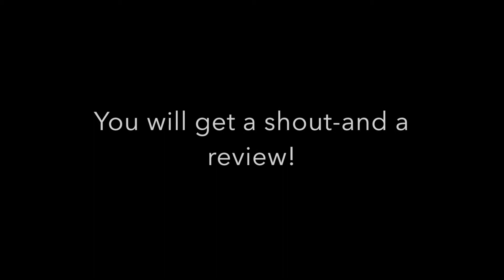How to suggest cars for me to review